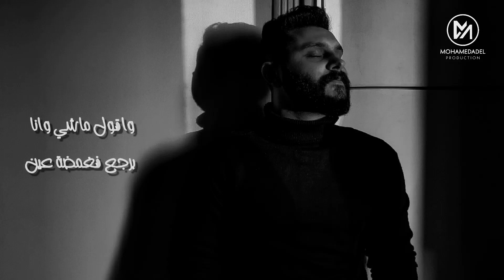Mohamed Adel - B3dna ( Official Lyrics Video ) / محمد عادل - بعدنا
كلمات: عمر محمود | Lyrics by: Omar Mahmoud
 الحان: محمد عادل | Composed by: Mohamed Adel
 Music Production: Ryini

 Mixed & Mastered by: MA MUSIC STUDIO
Photography & Direction: MA Productions
Directed by: Mohamed Adel
Poster by: Mohamed Afify
Hairstylest: Mostafa Elbehery